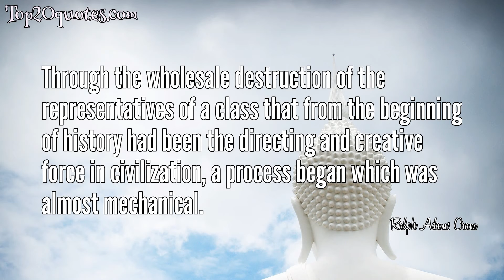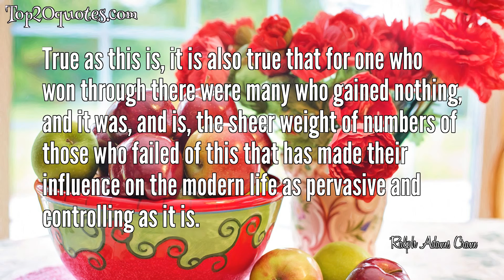🏹 Top 12 Quotes of Ralph Adams Cram - Architect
Top 12 Quotes of Ralph Adams Cram:
 🔯 But freedom, liberty, is an attribute of the soul and it may exist even when the body is in bondage.
 🔯 As the power of Christianity declined through the centuries that have followed the Reformation, Calvinism played a less and less important part, while the new philosophies of mechanism and rationalism correspondingly increased.
 🔯 Christianity, democracy, science, education, wealth, and the cumulative inheritance of a thousand years, have not preserved us from the vain repetition of history.
 🔯 With the opening of the second decade of the twentieth century it seemed that the stage was set for the last act in an unquestioned evolutionary drama.
 🔯 Through the wholesale destruction of the representatives of a class that from the beginning of history had been the directing and creative force in civilization, a process began which was almost mechanical.
 🔯 Towards the end of the eighteenth century the industrial-financial revolution began.
 🔯 True as this is, it is also true that for one who won through there were many who gained nothing, and it was, and is, the sheer weight of numbers of those who failed of this that has made their influence on the modern life as pervasive and controlling as it is.
 🔯 The Great War was a progressive revelation and disillusionment.
 🔯 If we had this back, and in full measure; if society were infused by it, through and through, and men lived its life, and in its life, philosophy would take care of itself and the nature of our institutions would not matter.
 🔯 In revolt against this new and very evil thing came the republicanism of the eighteenth century, inspired and directed in large measure by members of the fast perishing aristocracy of race, character and tradition.
 🔯 The pursuit of perfection always implies a definite aristocracy, which is as much a goal of effort as a noble philosophy, an august civil polity or a great art.
 🔯 These are not free men in any rational and exact sense of the word.
🖎 Author: Ralph Adams Cram
♛ Career: Architect
📅 Life: December 16, 1863 - September 22, 1942